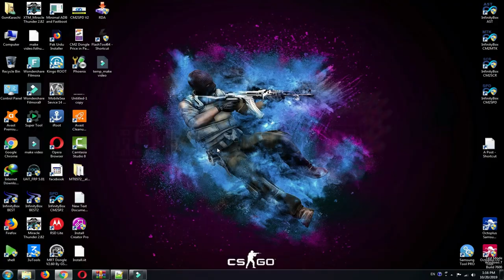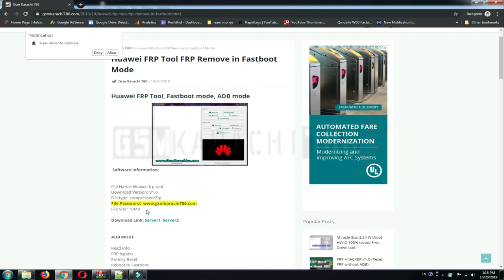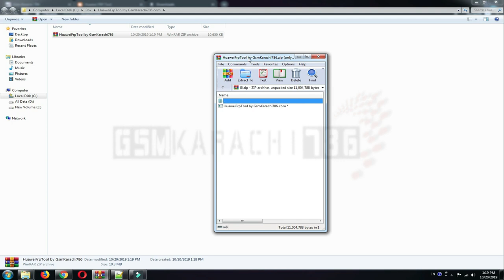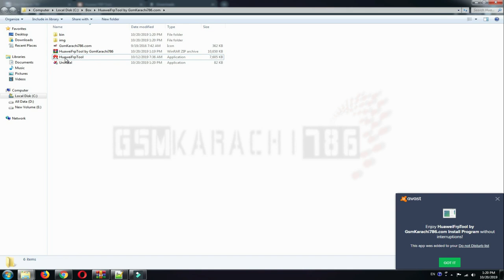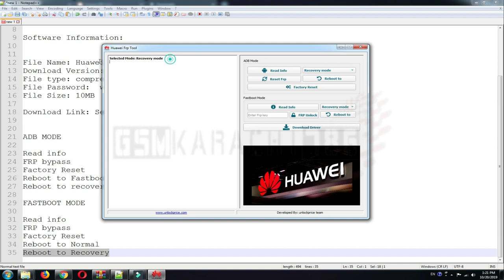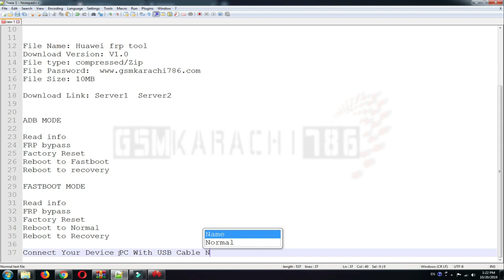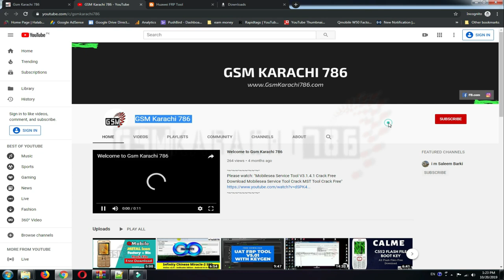Huawei FRP Tool Free Download | FRP Bypass Fastboot Mode | FRP Bypass ADB Mode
After Download Hitt LIKE Button.